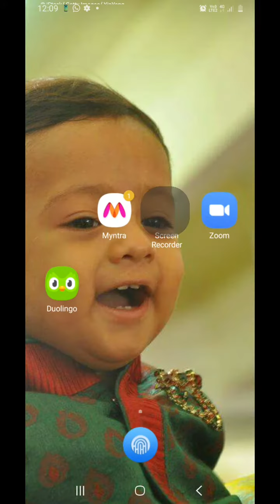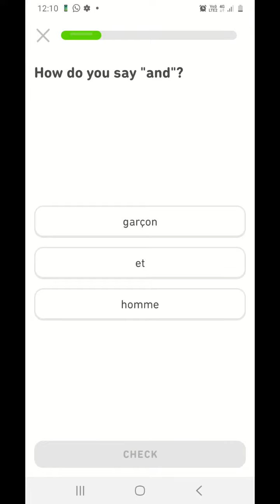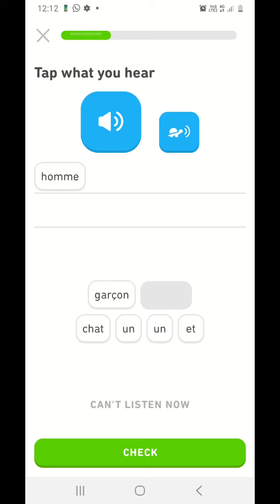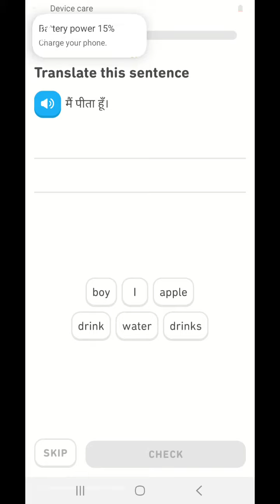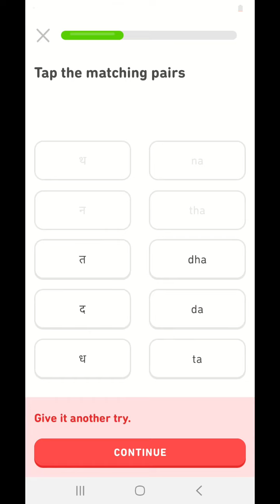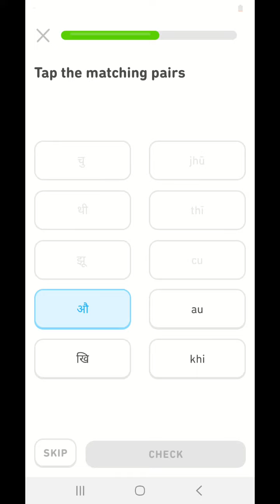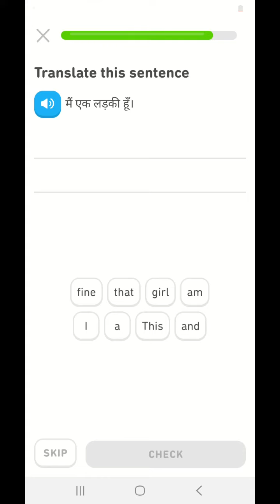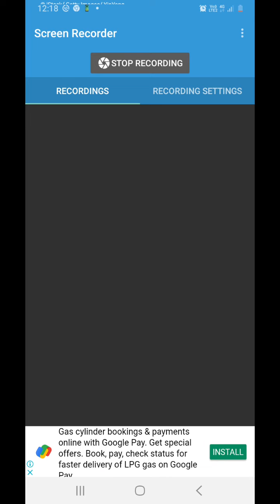Duolingo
Duolingo is a app for learning English